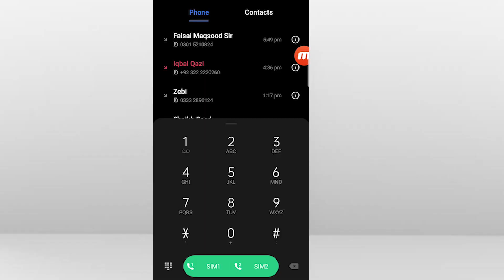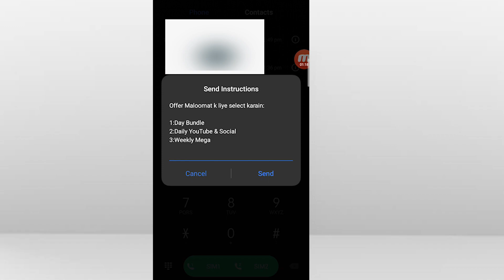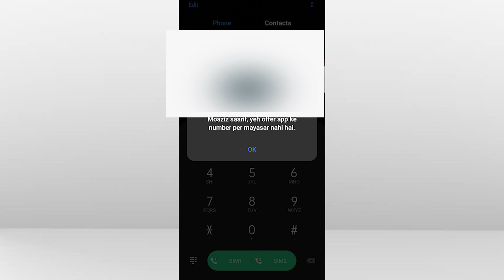Get Free Jazz Mbs 2021 | New Year Gift | iT Wale Raja | Business App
Get Free Jazz Mbs 2021 | New Year Gift | iT Wale Raja

FAQ's